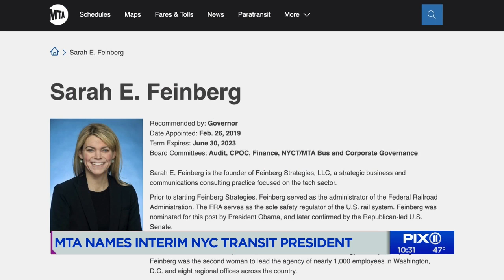MTA names Sarah Feinberg interim NYC Transit president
MTA board member and transit committee chair Sarah Feinberg was named interim NYC Transit president on Tuesday.